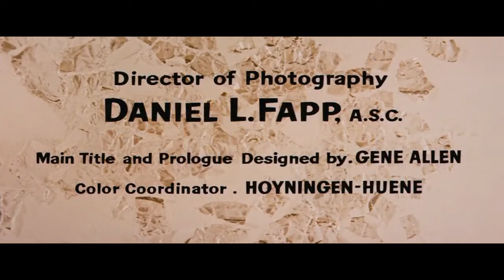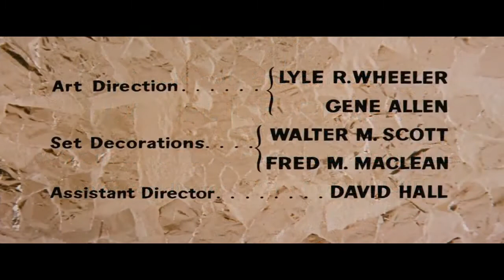Immortal Movie Music 『 恋をしましょう（Let's Make Love）』 opening credit original souece 1960.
監督：ジョージ・キューカー（George Cukor）
     アール・ヘイゲン（Earle Hagen）
出演：マリリン・モンロー（Marilyn Monroe）
     イヴ・モンタン（Yves Montand）